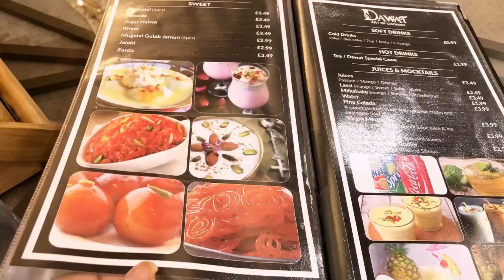AWESOME ACRYLIC PAINTINGS FOR KIDS ROOM DIY Art Diy Painting by Nadi Creative World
Beautiful paintings for kids room.